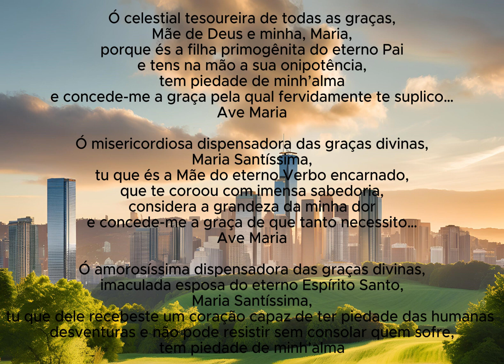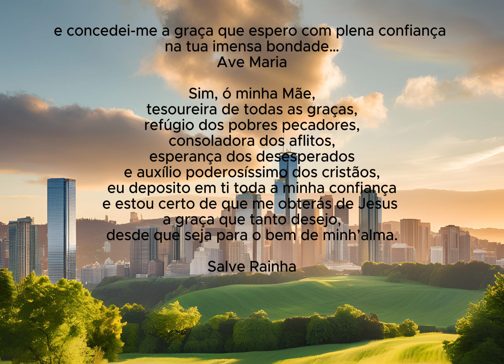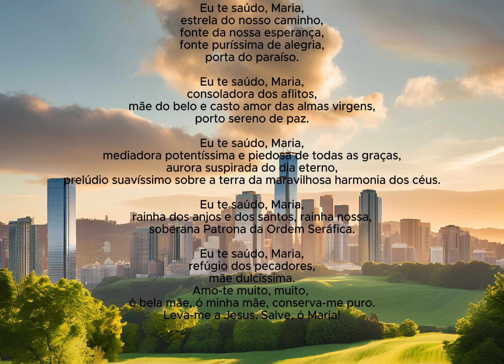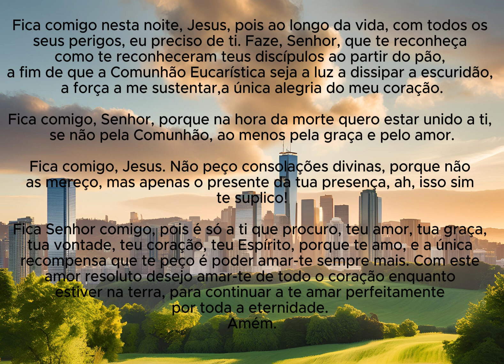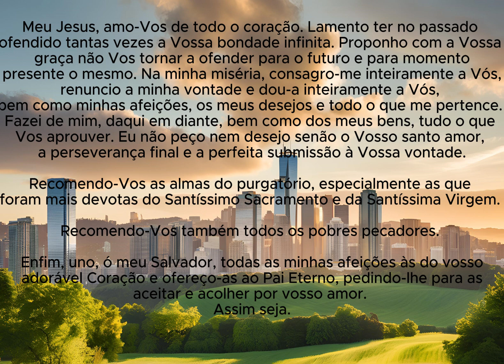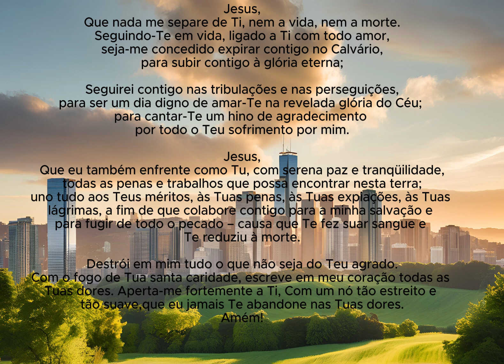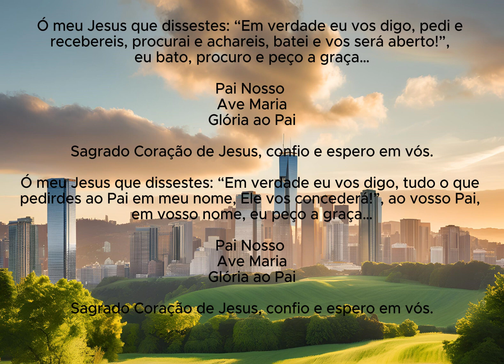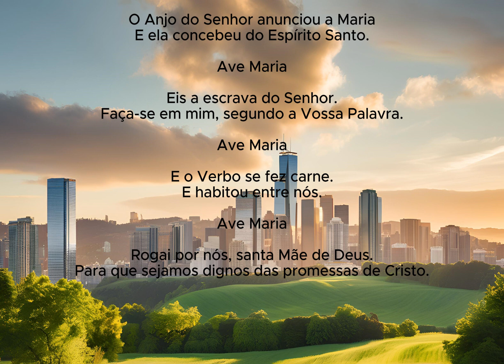ORAÇÕES PADRE PIO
Completo com orações: À Santa Maria "Delle Grazie"; Eu te saúdo, Maria; Fica comigo; Visita ao Santíssimo; Meditação à Jesus; Coroinha ao Sagrado Coração de Jesus; Angelus.

0:01 À SANTA MARIA "DELLE GRAZIE"
4:30 EU TE SAÚDO, MARIA
6:13 FICA, SENHOR, COMIGO
8:35 VISITA AO SANTÍSSIMO SACRAMENTO
10:21 ORAÇÃO A JESUS (MEDITAÇÕES)
11:30 COROINHA DO SAGRADO CORAÇÃO DE JESUS
15:54 ANGELUS

Falas e imagem feitas por "IA".